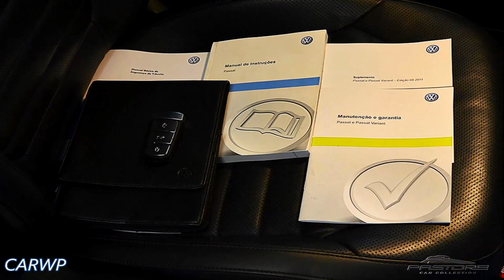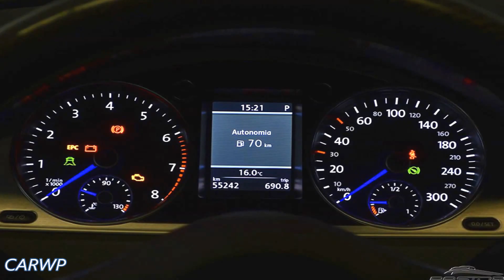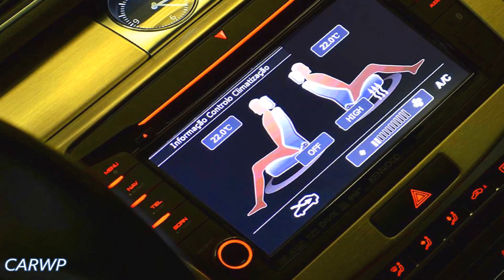PASTORE R$ 115.000 Volkswagen Passat 2.0 TSI 2012 aro 17 AT6 FWD 380 cv 55 mkgf